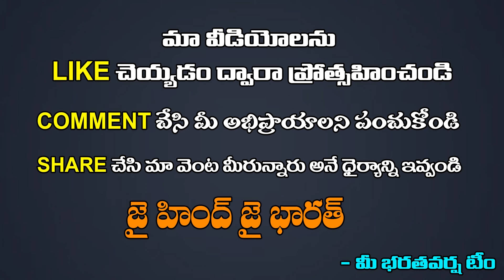Naveen Patnaik Shadow Cabinet